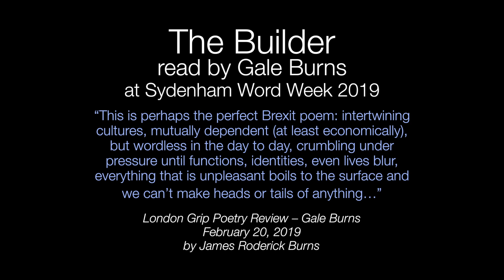Gale Burns reads "The Builder" at Sydenham Word Week 2019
At an evening of Poetry hosted by Gale Burns at Sydenham Centre for Sydenham Word Week 2019,
Gale Burns reads his poem "The Builder".

Saturday 2 March 2019.
Produced by Spontaneous Productions.

"It is perhaps the perfect Brexit Poem" –London Grip

Video by David Canning.